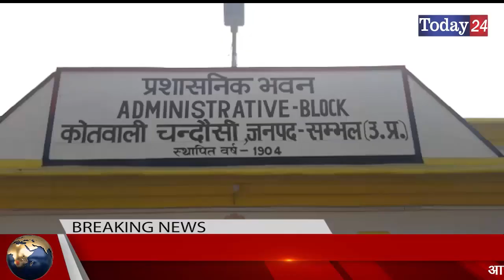वृद्ध की घर में गोली मारकर हत्या करने की आशंका बेटे पर | Today24